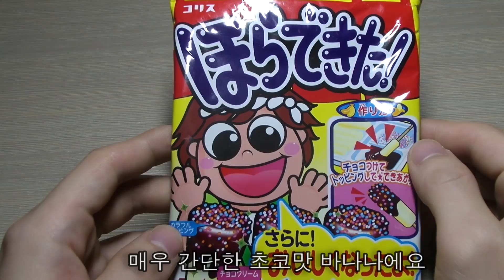초코맛 바나나 젤리! "Chocolate Banana Soft Candy" (포핀쿠킨/코나푼/가루쿡/만들어먹는젤리)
* 이 동영상의 리얼 포스팅은 "양띵의 리얼 라이프" 블로그에 있습니다!